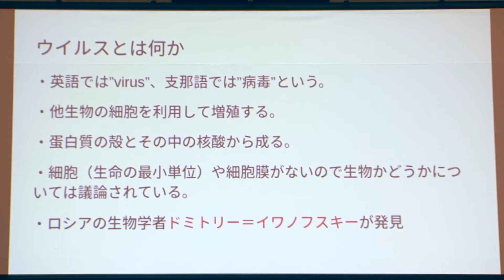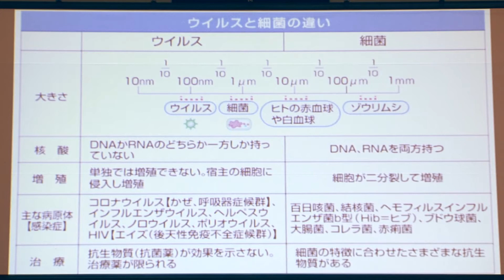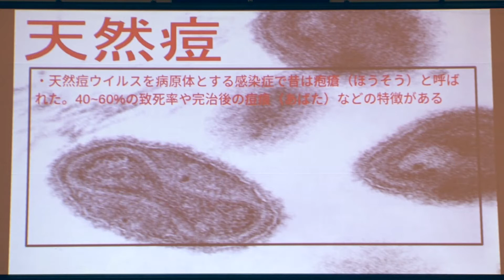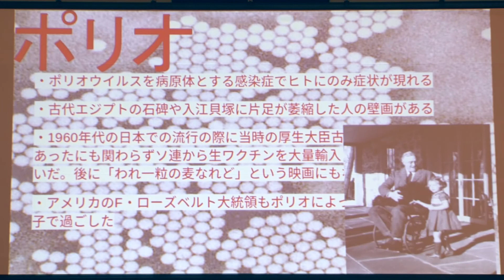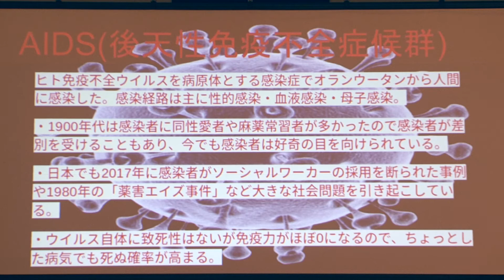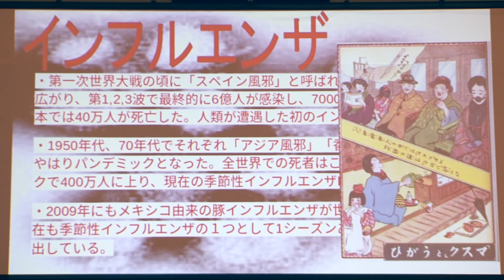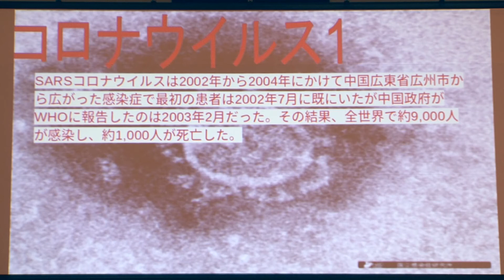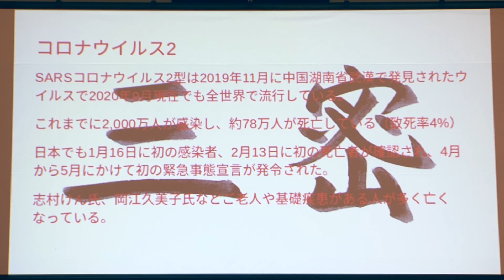TG文化発表会 歴史部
【TG文化発表会】